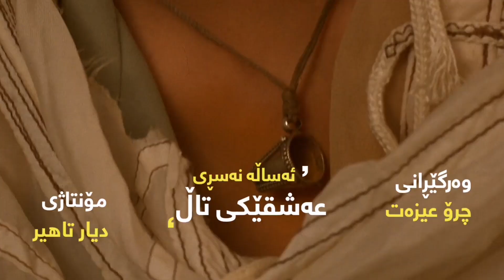Assala || ئەساڵە - عەشقێکی تاڵ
ئەساڵە | عەشقێکی کاڵ
وەرگێڕانی | چرۆ عیزەت
مۆنتاژی | دیار تاهیر

لو مرجعتش ليا بقلبك تاني هنا
گەر دووبارە لە دڵەوە نەگەرایتەوە ئێرە بۆ لام

لو محلفتش إن الثانية في بعدي سنة
گەر سوێندت نەخوارد کە چرکەیەک لە دووریم ساڵێکە

لو ما أمنتش إن الجنة في حضني أنا
گەر باوەڕت نەھێنا کە بەھەشت لە باوەشی مندایە

مبقاش أنا
من نەبـم!

لو معرفتش إن حنانك سر روح حناني
گەر بۆت دەرنەکەوت کە سۆزت سۆزی منە

وإن الحب في قلبك كان مخلوق علشاني
وە خۆشەویستی لە دڵتدا بۆ من دروست کرابوو

وإنك مهما بعدت هترجع تتمناني
وە ھەرچەند دووربکەویتەوە، دێیتەوە و بەئاواتی منەوە دەبیت

مبقاش أنا
من نەبم!

لو مندمتش ع الأيام إللي بعدتها
گەر پەشیمان نەبوویتەوە لەو ڕۆژانەی کە لێیان دوورکەوتیتەوە

لو مدفعتش تمن الغربة إللي أنا عشتها
گەر باجی ئەو غەریبییەت نەدا کە تێیدا ژیام

لو مشربتش كاس المر إللي شربتها
گەر لەو پێکە تاڵەت نەخواردەوە کە من خواردمەوە

مبقاش أنا
من نەبم!

أنا عن نفسي راح أسكت لكن مطمنة
من بۆ خۆم بێدەنگ دەبم، بەڵام دڵنیام ...

قلب المؤمن هو دليله وأنا مؤمنة
دڵم باوەڕدارە، ئەوەش ئاماژەیە و منیش بڕوام وایە...

لو مرجعتش تبكي عشان ترجعلي أنا
گەر نەگەڕایتەوە و نەگریایت بۆ ئەوەی بگەڕێیتەوە لام

ما بقاش انا
من نەبم..!